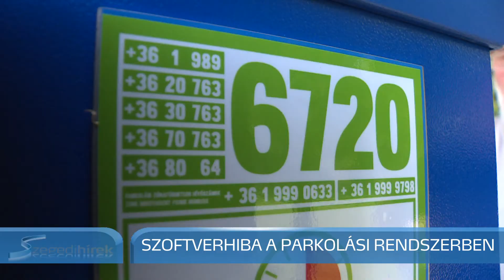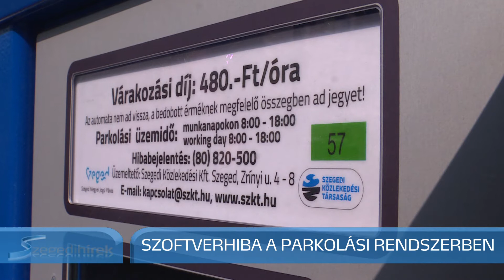Szegedi Hírek Szoftverhiba a rendszerben 2017.07.03.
Ma reggelre nem működött az új parkolóórák egy része. Az üzemeltető Közlekedési Kft. szerint szoftverhiba okozza a problémát. A gyártó mérnökei ma Szegedre érkeztek, de üzemzárásig nem sikerült elhárítani a hibát. Aki nem működő parkolóóra miatt nem tud jegyet váltani, azt nem fogják megbüntetni.
„Ez a tipikus hibajelenség, a Start gomb megnyomása után az automata nem megy tovább, nem tudjuk beütni a rendszámot. Aki ezt tapasztalja, az szólhat a lakossági hibabejelentésen. Illetve ha nem tud jegyet váltani, ma nem fogják megbüntetni.”
Ma reggel több új parkolóautomatánál tapasztaltak hasonló hibát az autósok. Eddig csak mechanikus hibák jöttek elő a rendszerben, elakadt a papír vagy egy-egy érme. A mostanit a szoftver okozhatja. Körülbelül az órák 20 százalékánál fordult elő.
Majó-Petri Zoltán, igazgató, Szegedi Közlekedési Kft.:
„A közlekedési társaság azonnal értesítette a magyar beszállítót. A DBM két szervizmérnököt is küldött egyből a hibának az elhárítására. A szoftveres hibát egyelőre úgy tudják javítani, hogy ezekben az esetekben újraindítják az automatákat, és akkor ez a szoftveres hiba megszűnik, De van egy rossz hírem: sajnos azt még nem találták meg, hogy mi okozza ezt a hibát.”
Egyelőre nem lehet tudni, mennyire komoly hibáról van szó. Holnap mindenesetre a német gyártó cég két mérnöke is Szegedre jön. Este 6-kor, amikor a rendszer leáll, újraindítják és frissítik, ettől remélnek megoldást. Aki ma a rossz automata miatt nem tudott jegyet váltani, azt nem fogják megbüntetni a parkolóőrök. Akire pótdíjat rónak ki, az reklamálhat, és ha a közelben tényleg nem működött az óra, akkor ezt elengedik neki.